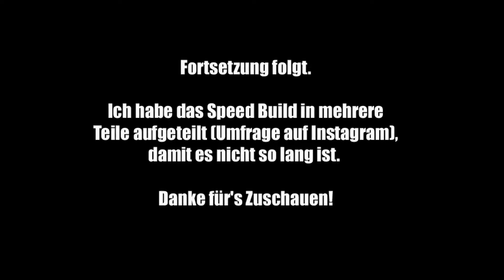Apocalypse Library #3│Speed Build: Die Sims 4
Da sich einige mal wieder ein Speed Build gewünscht haben, versuche ich es noch einmal und starte direkt mit einem Projekt von Daniel (Simfans.de), welcher die großartige Idee hatte, eine apokalyptische Welt gemeinsam mit der Community zu bauen! Da musste ich natürlich unbedingt mitmachen und das hier ist dabei rausgekommen.